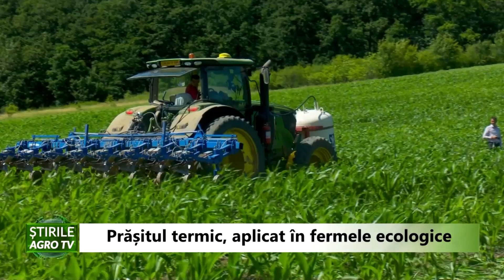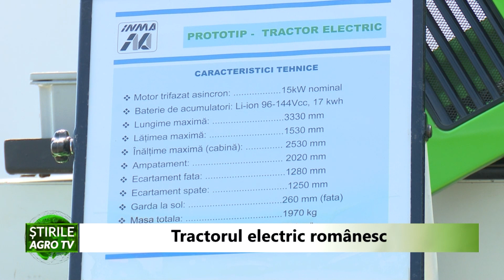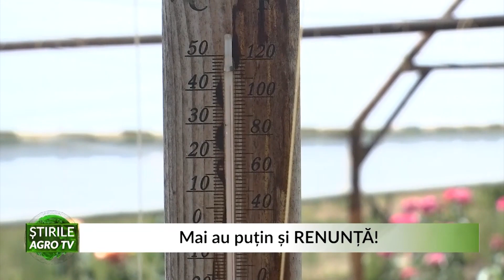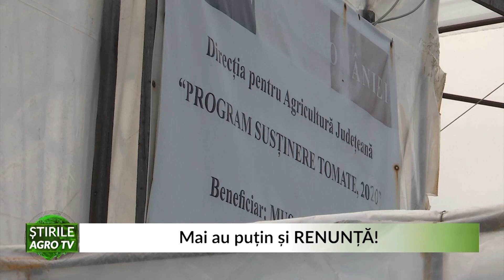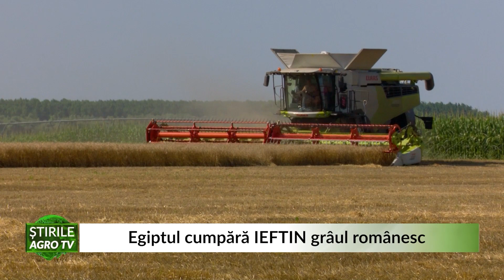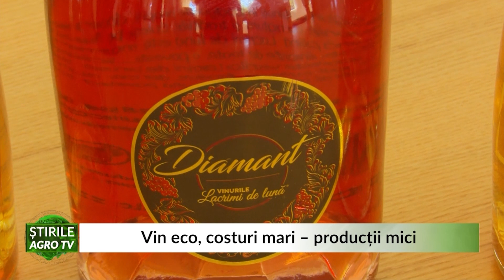Retrospectiva Saptamanii 02 07 2022 P2